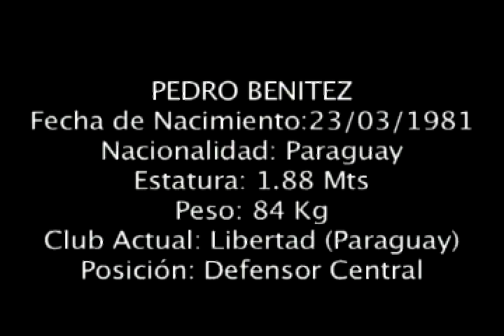Pedro Benitez Py